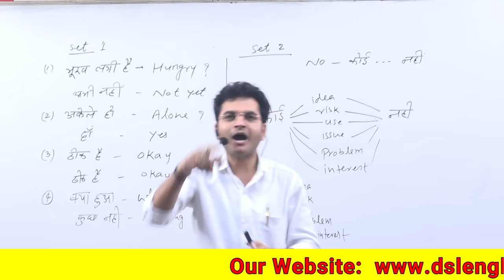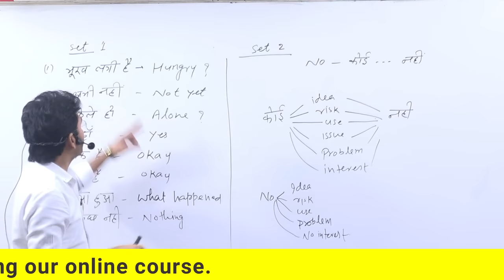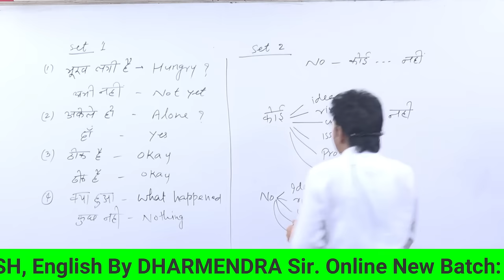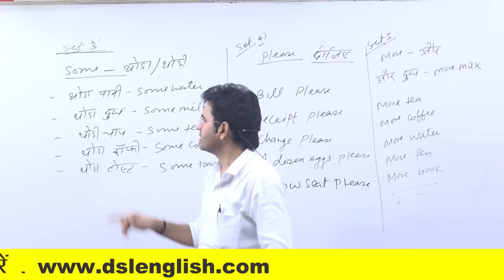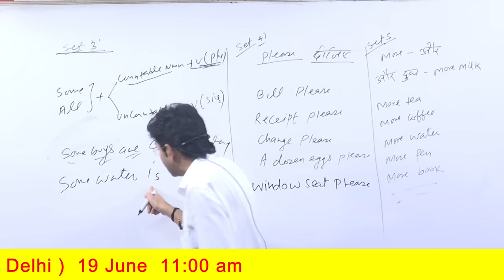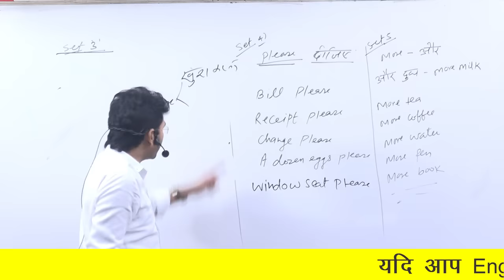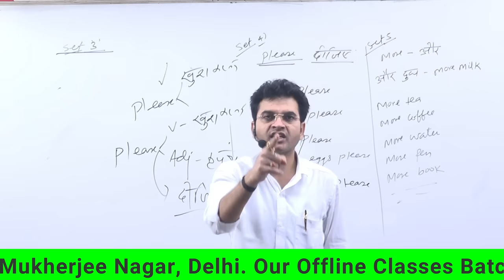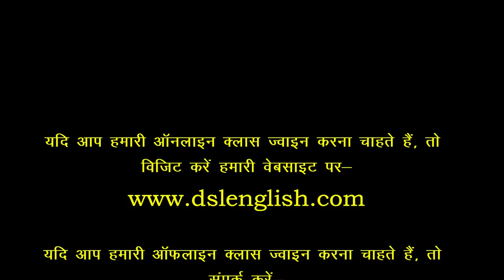English में Basic बोलचाल ऐसे शुरू करे बोलना आ जायेगा | (Best Trick By Dharmendra Sir)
• English Grammar
• Objective English
• English Translation
• Doubt Class